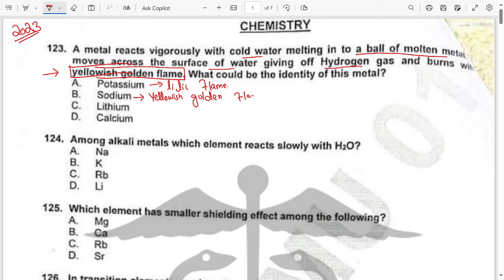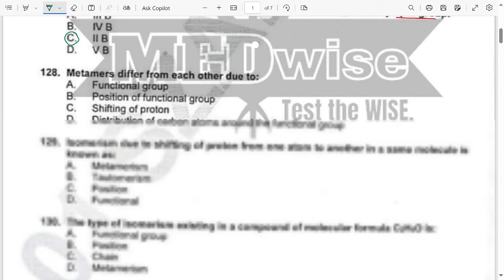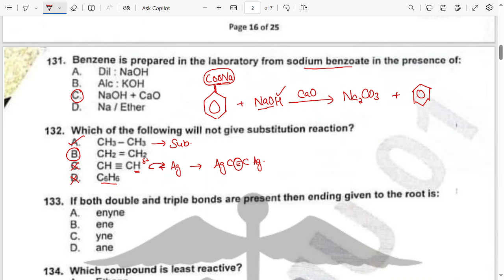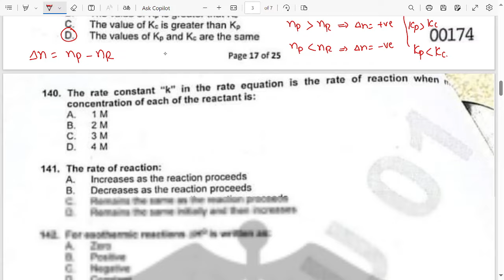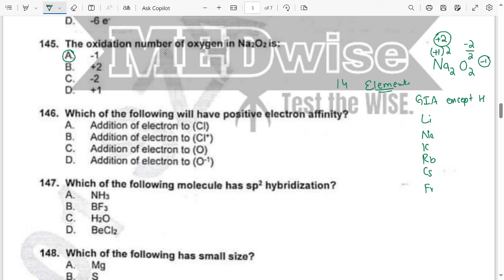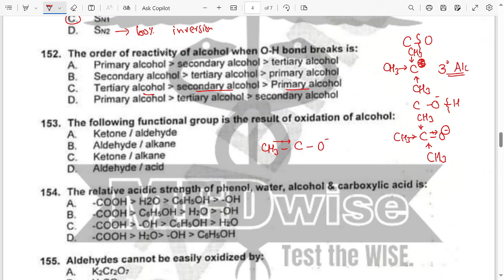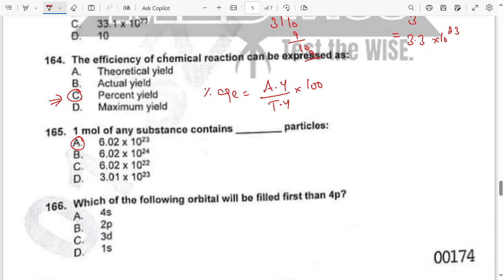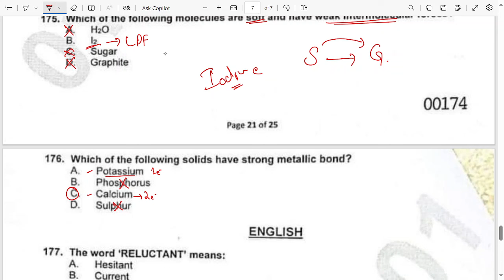SZABMU Past Paper 2023 | Chemistry | MDCAT Past Paper | SZAMBU Past Paper | Most Repeated Questions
In this video, I have discussed the SZABMU Chemistry portion 2023 with detailed solution